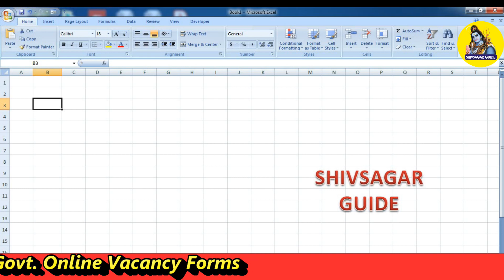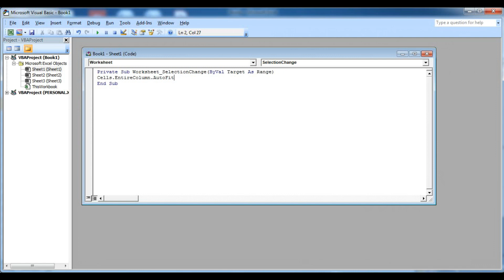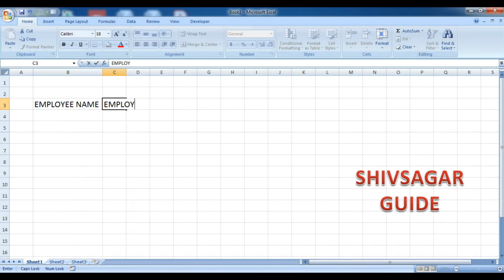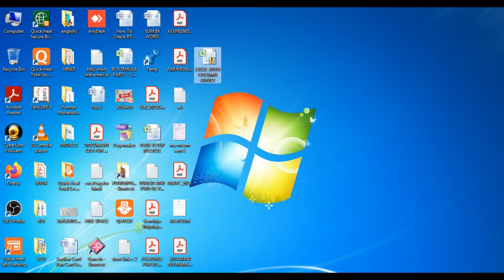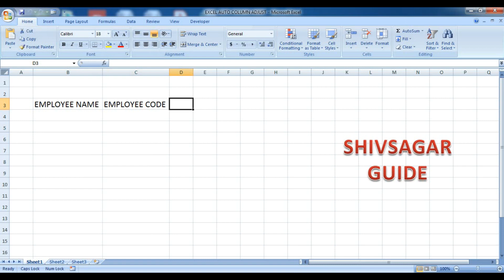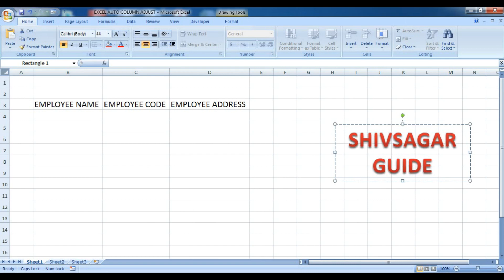Excel Columns Width Auto Adjust | Excel Column Size Change | How To Increase Column Width in Excel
About this Video ::

We will learn in this video about how to increase column width in  excel automatically with help of vba coding in Gujarati Language.

excel column size change
excel column
how to increase width of column
width of column
basic knowledge of excel
excel basic knowledge for interview
excel for fresher
excel tutoring
excel me column kaise banaye
excel basic to advance
excel basic to advanced training
excel functions
excel functions and formulas
column widths
ms excel functions